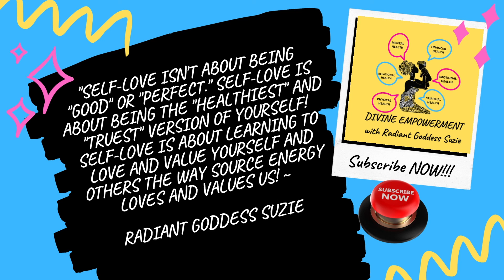Confidence and Mental Health - Let's Check In - Mental Health Monday